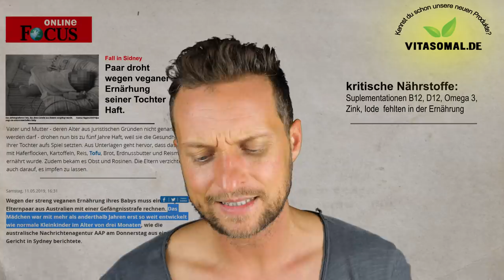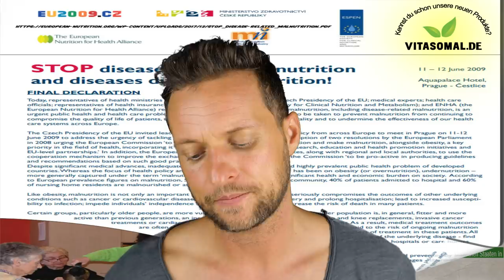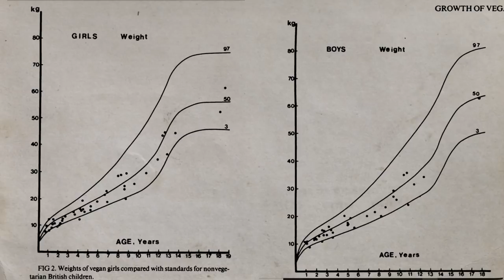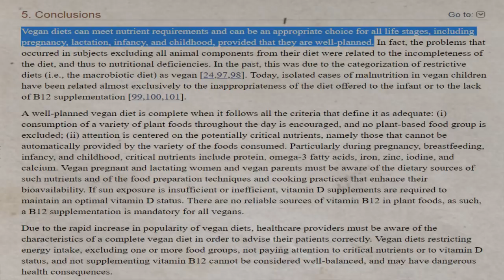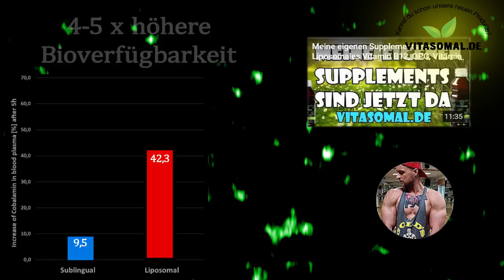REAKTION: Eltern droht Gefängnis, da ihr Kind Vegan lebt | Roh Vegan am Limit